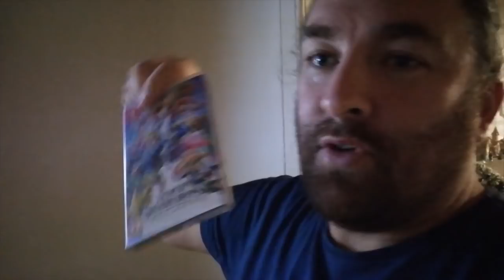VLOG •800• c'est nouwel